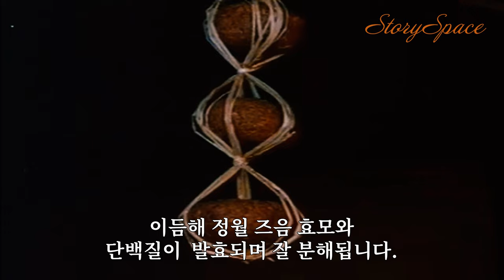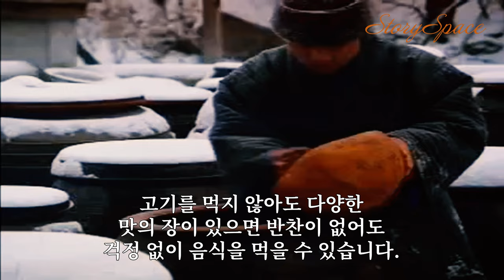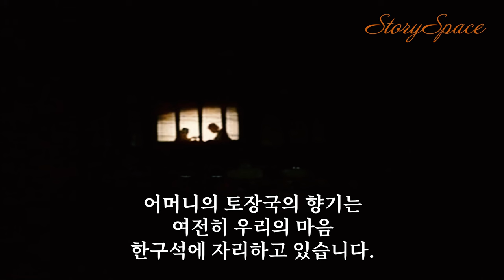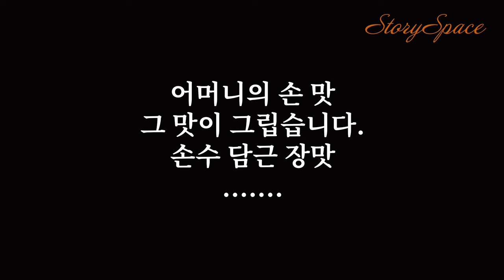음식 맛의 근본인 장을 어떻게 담가야 맛을 낼 수 있을까? 영상을 보면 누구나 장을 담글 수 있어요. 꼭 보세요!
예전보다 훨씬 풍족해진 오늘날에도, 어린 시절 어머니께서 끓여주시던 토장국의 맛을 잊지 못하는 사람들이 많습니다. 그 옛날 장맛이 유난히 좋았던 이유는 어머니의 정성과 따뜻한 손길이 깃들어 있었기 때문입니다. 어느덧 우리 주변에서 장 담그는 풍경은 많이 사라졌지만, 옛날 추운 겨울밤, 숯불화로에서 피어오르던, 어머니의 토장국의 향기는, 여전히 우리의 마음 한구석에 자리하고 있습니다.